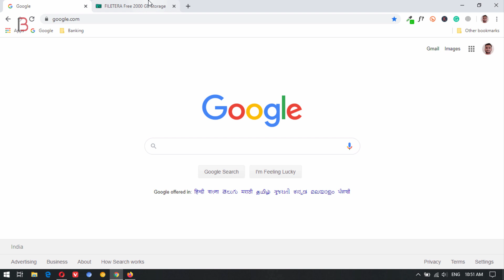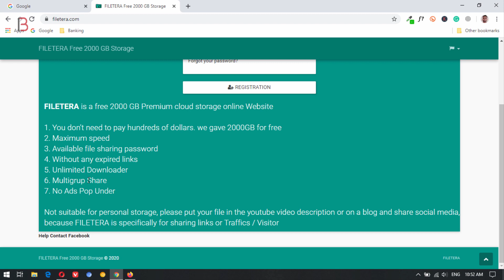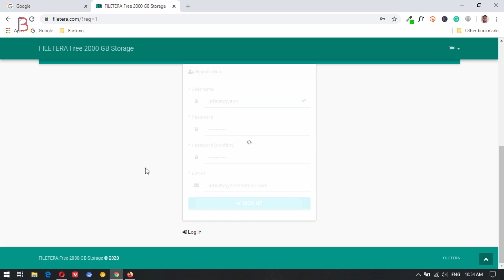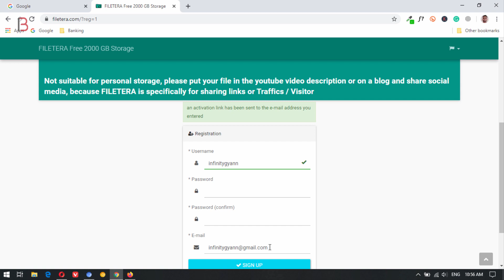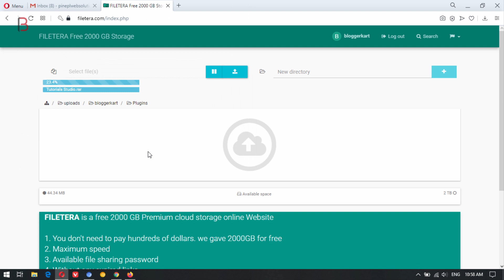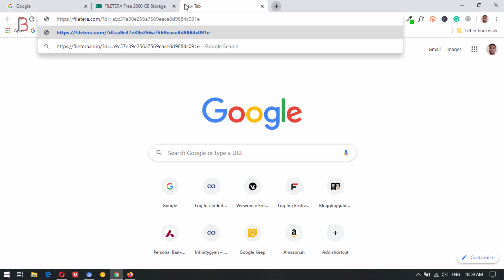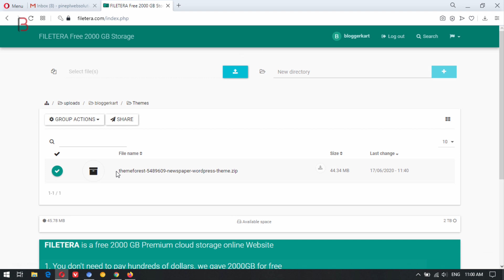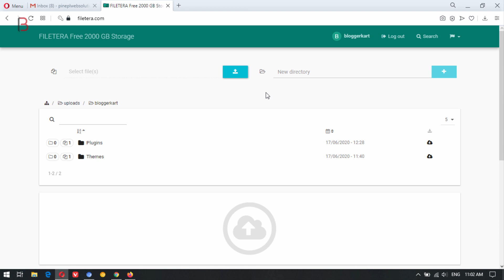2 TB Cloud Storage Free for Lifetime 2020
Hello dosto aapka swagat hai aajke yah fresh video mai ,aaj mai aapko filetera ke bare mai bataunga waha aapko 2 tb cloud storage bilkul free mai milta hai.

          ◼️ VPS Configuration
          ◼️ Website Migration

▶️ Our Websites

▶️ Thanks